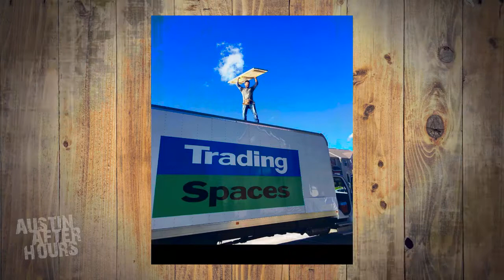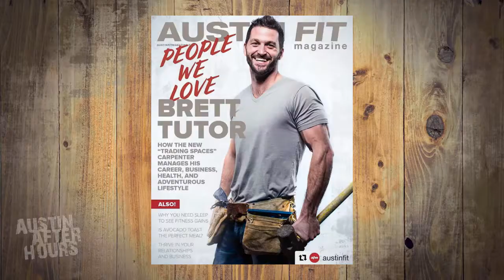From Local Carpentry to National Television: What CAN'T Brett Tutor do?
Carpenter, musician, stuntman, non-profit owner... the list goes on for Austinite Brett Tutor! We’re learning how the newest "Trading Spaces" cast member is enjoying life on and off set. Plus, we stop by his shop for a quick DIY project--and the best part--no tools are required for this one!